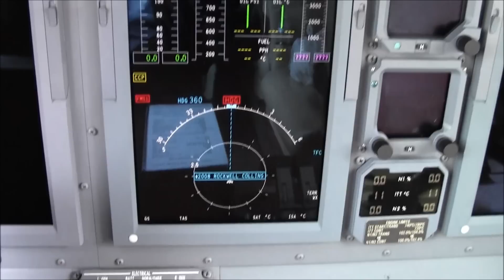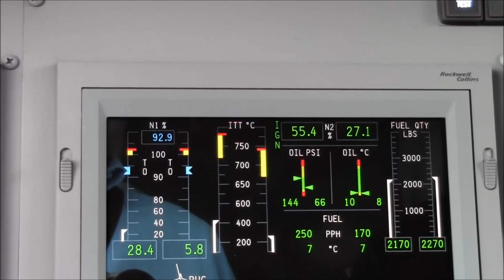AT THE HELM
AT THE HELM OF A CITATION XLS+ JET